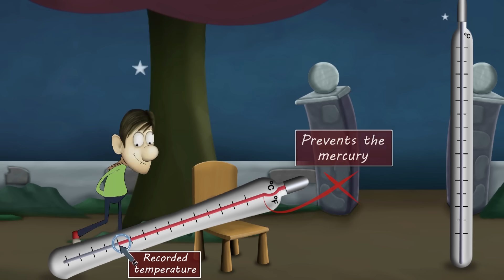Is it Bad to Hold our Urine? + more videos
Our body has various ways to get rid of unwanted waste materials. One of these ways is through urine. Urine is a liquid waste consisting of unwanted materials like water, salts, urea, uric acid, etc.

The urinary system consists of two kidneys, two ureters, a urinary bladder and a urethra. The two kidneys filter blood and produce urine, which flows through the ureters and starts getting collected in the urinary bladder. When our urinary bladder starts getting full and it begins to stretch or expand, the nerves of the bladder inform the brain to produce an urge to urinate. Now, when we want to urinate, the bladder contracts and the urine flows out of the body through the urethra.

Once in a while, it's okay to hold our urine. But stress and pressures of modern life make us hold our urine more often and for longer periods, which can have negative effects on our health. For example, a wet and warm bladder of urine is the perfect breeding ground for harmful bacteria. Hence, if we don't empty the bladder regularly, then the bacteria are more likely to grow and multiply, causing urinary tract infection or UTI.

Holding the urine can also cause the bladder to remain expanded or stretched for too long. This may make it difficult for the bladder to contract normally while urinating. As a result, the bladder will not be emptied completely which can lead to discomfort, pain and other serious problems.

Sometimes, the excess urine in bladder can even flow back to the kidneys, causing kidney damage or kidney infection. In very rare cases, the bladder may even burst, risking the life of the individual.